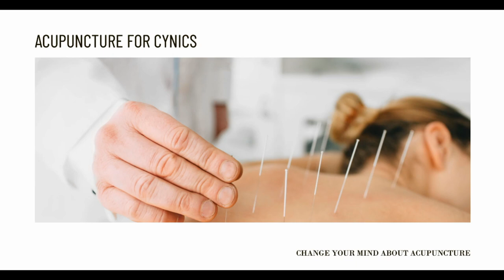Can Acupuncture Remove My Wrinkles